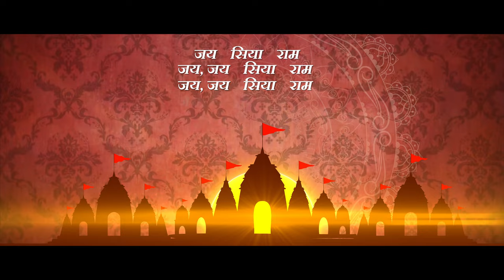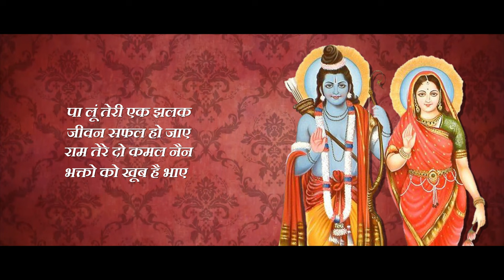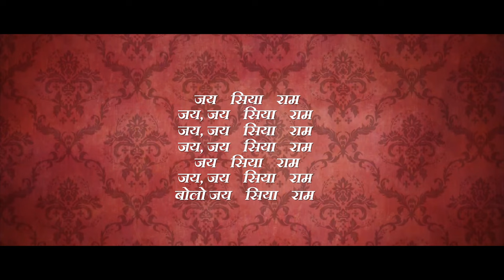Padharo Ram ।। पधारो राम ।। Vikash Kumar Singh ।। Sonam Negi ।।